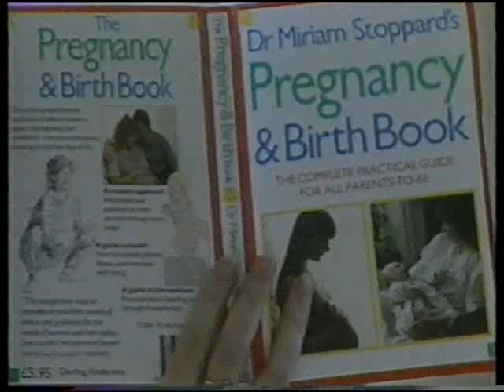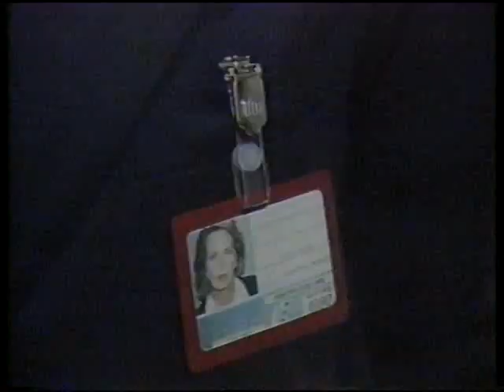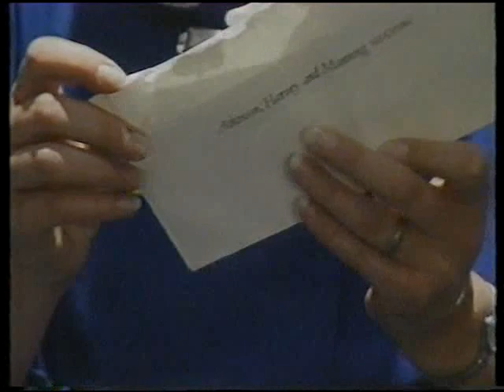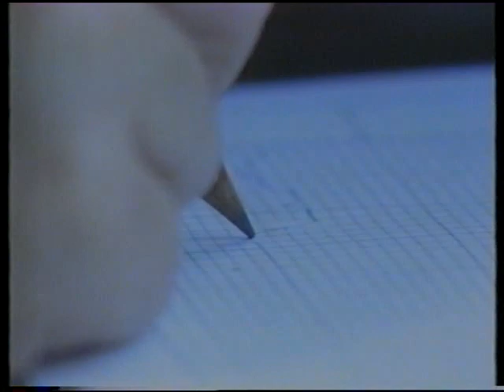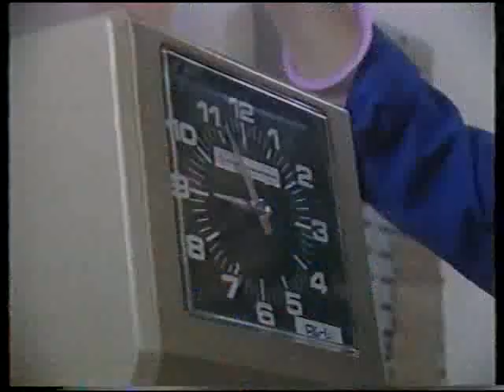Making Out S1 E7&8